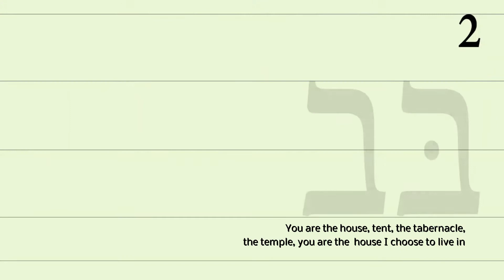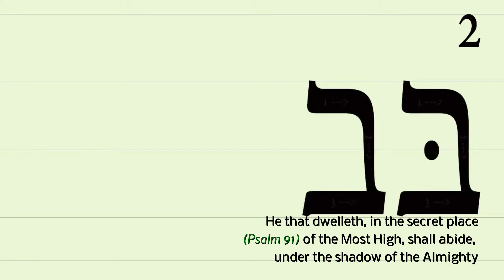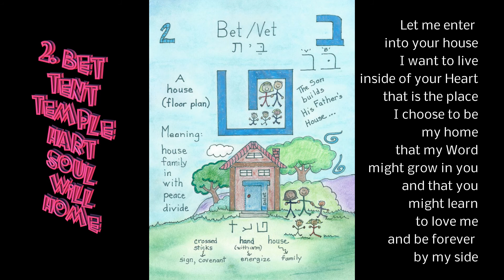Beth the second letter of Gods Alphabet Paleo Old Hebrew Language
Learn the meaning of the second letter of Gods Spoke word of creation,Bet, the Son of God, Jeshua Messiah, The Tabernacle,the Temple, dwelling Place,House, Home,Santuary,Your Heart Your soul your Will is the place God wants to live in so that you might know Him in Personal Relationship with Your Creatot God ELOHIM JHVH